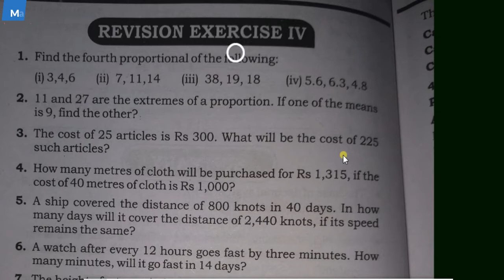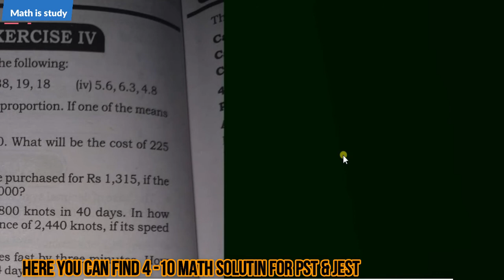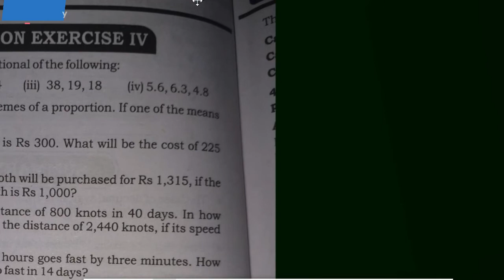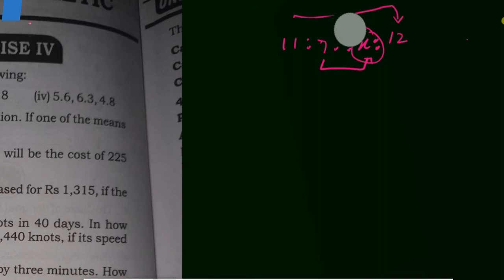pst and JEST preparation Math solution of class 8th v important lecture number 46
This is lecture number 46 for pst and JEST preparation and other lectures you can find from the given link of Mathematics from class 4 to class 10 with step by step easy solution
and any quairy comment belo,

1) easy solution
2) basic Concept
3) one by one lecture
4) in good way
5) this  complete series make you a good mathematician for pst and JEST